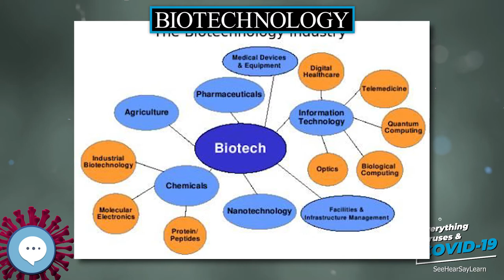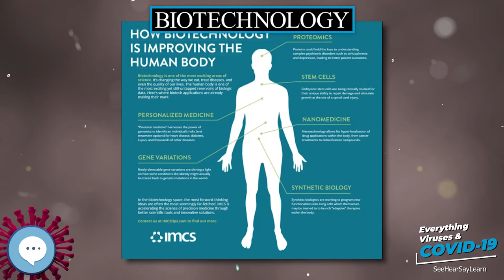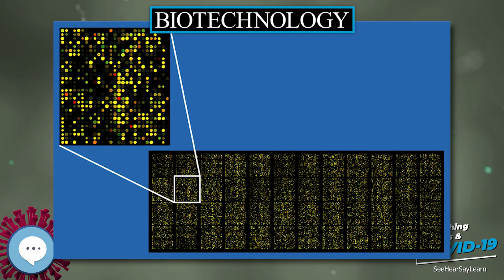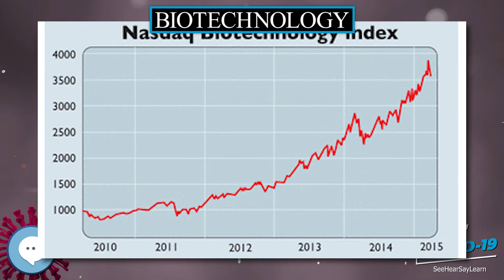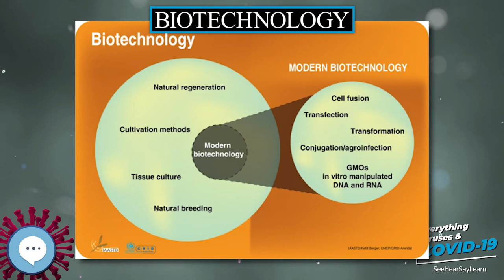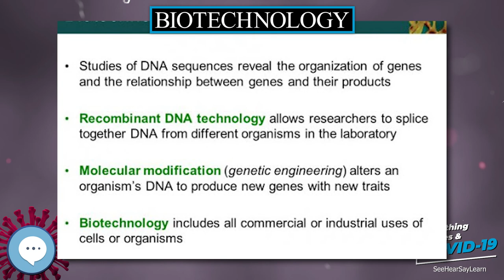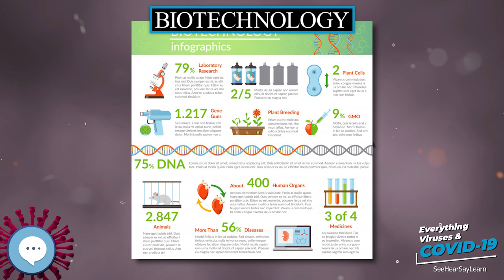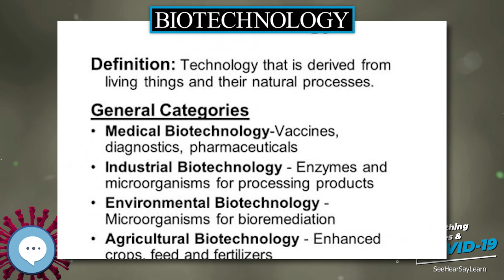Biotechnology 🧫👩🏾‍⚕‍🤒 Everything Viruses & COVID-19 🤒👩‍⚕‍🧫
Biotechnology is the broad area of biology, involving living systems and organisms to develop or make products, or "any technological application that uses biological systems, living organisms, or derivatives thereof, to make or modify products or processes for specific use" (UN Convention on Biological Diversity, Art. 2). Depending on the tools and applications, it often overlaps with the (related) fields of molecular biology, bio-engineering, biomedical engineering, biomanufacturing, molecular engineering, etc. Biotechnology does not involve DNA editing as it is part of the new branch CRISPR which was recently found by Osaka University researcher Yoshizumi Ishino and his colleagues in 1987. For thousands of years, humankind has used biotechnology in agriculture, food production,environment and medicine. The term is largely believed to have been coined in 1919 by Hungarian engineer Károly Ereky. In the late 20th and early 21st centuries, biotechnology has expanded to include new and diverse sciences such as genomics, recombinant gene techniques, applied immunology, and development of pharmaceutical therapies and diagnostic tests.
Principles of Virology (ASM Books)
Molecular Virology of Human Pathogenic Viruses